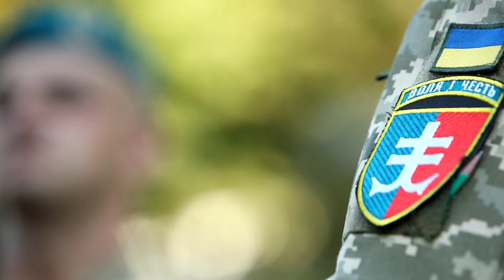У Києві провели генеральну репетицію параду до Дня Незалежності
У Києві на Хрещатику у неділю відбулася генеральна репетиція військового параду з нагоди 30-ї річниці Незалежності України.

У репетиції параду взяли участь парадні розрахунки усіх складових сил безпеки та оборони України, ветеранів російсько-української війни, а також військова техніка й авіація. Загалом це понад 5 тисяч військових, близько 400 одиниць зброї та техніки, 50 літальних апаратів.